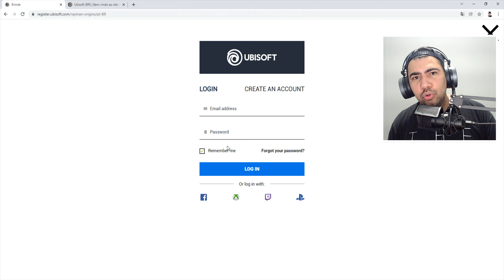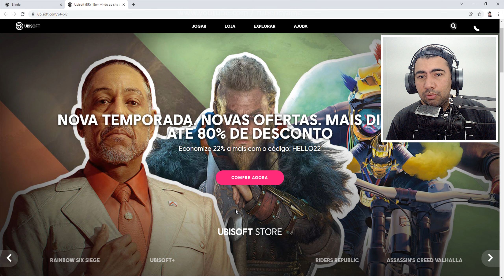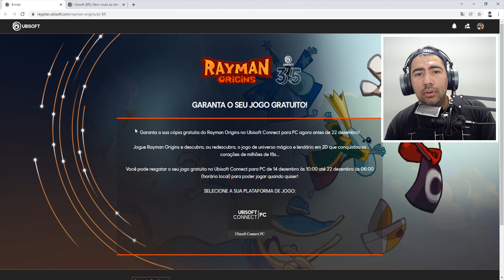Ubisoft Esta Dando Rayman Origins - Garanta o Seu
📌 - Seja membro deste canal e ajude nosso trabalho :
✅ Membros Do Canal - 12/2021 :

Nº2 = Gold Silver 🏆
- @Fernando Garcia 💚
- @Alberto Moreira 💚

Nº1 = Gold Silver / Basic
- @Douglas Farias
- @Eliezer Torres
-@CANAL DO LEKÃO
-@Ivam Possatti
-@JOGANDO FELIZ
-@VZWilly No Improviso
-@Nélio Silva
( 📌 - Resumo deste Vídeo )
Neste vídeo explico como resgatar  o jogo - Rayman Origins - para PC de forma gratuita.

1º Link =
📌 -  Ubsoft /Brasil
2º Link =
📌 - Rayman Origins

✅ ✔ Servidor do Discord Oficial: @RubensYama

👇👇👇SEJA DOADOR do canal  👇👇👇👇

clique no link abaixo :
✔• Meu Discord
Xbox e não tenha técnicos em sua cidade , estamos a disposição